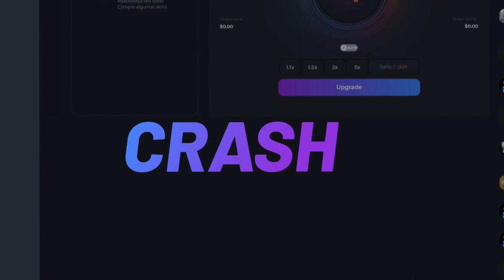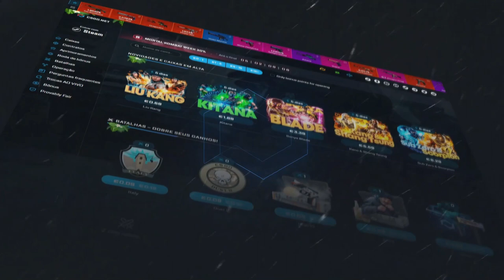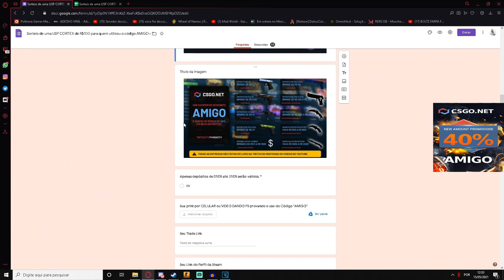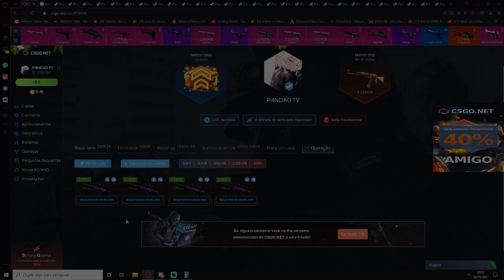TENTANDO PROFITAR nessa CAIXINHA no CSGO.NET! CAIXA INSANA!